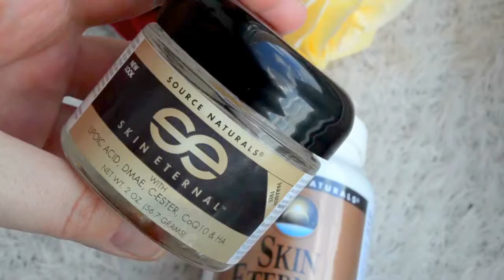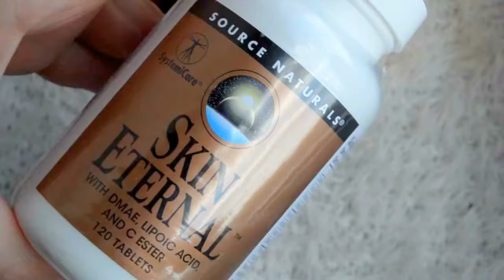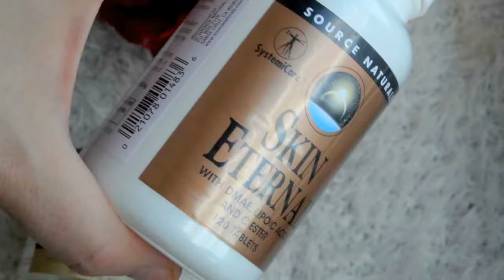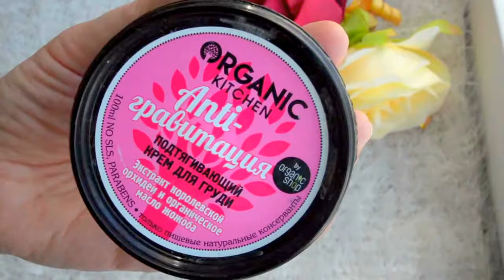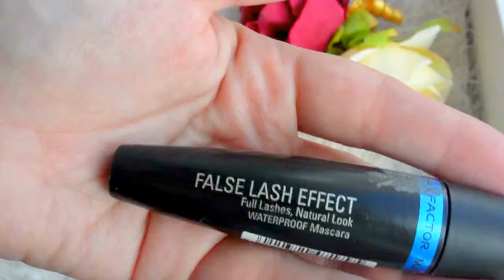ЧТО СЪЕЛА моя КОЖА ЗА ЛЕТО\Пустые баночки:УХОД, ДЕКОРАТИВ[JANNA FET]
ИНФОРМАЦИЯ К ДАННОМУ РОЛИКУ И КОНТАКТЫ:
Добро пожаловать на мой канал, друзья!
В этом видео - 1-я часть средств, которые "съела" моя кожа за это лето:))  Поговорим об уходе за лицом, телом и о декоративной косметике. Что-то я порекомендую вам приобрести (в основном на iHerb).
СКИДКА 5% НА САЙТЕ iHERB - введите код JAN1418 в финале заказа и ПОЛУЧИТЕ ПОСТОЯННУЮ СКИДКУ :)

Надеюсь, что мое видео окажется полезным для вас))

КОНТАКТЫ:
Мой сайт jannafet.ru